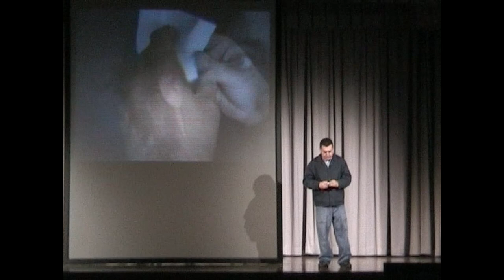Mauro Massucci Show Reel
Raccolta video di prove di attore di Mauro Massucci fino all'anno 2014